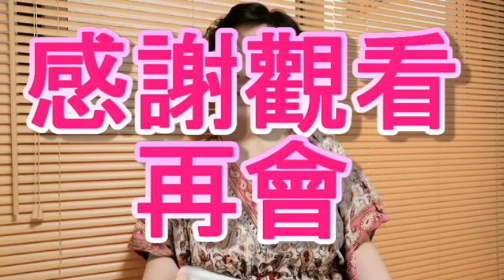「去泰國買甚麼東西？」【請來看看我都買回來一些甚麼？】「幼稚老太の快楽生活Happy life of a naive old lady」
泰國旅遊，除了看風景，吃海鮮，買東西！
買什麽東西？請來看看，我買回來壹些什麽？